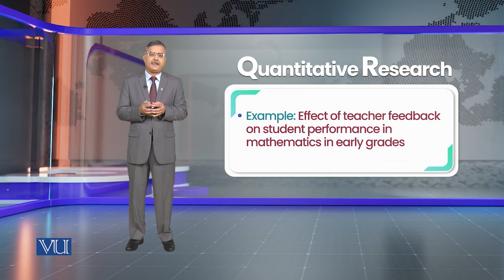Approaches to Research | Research Methods in Education | EDU407_Topic013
Topic013 - Approaches to Research,
By Dr. Nasir Mahmood